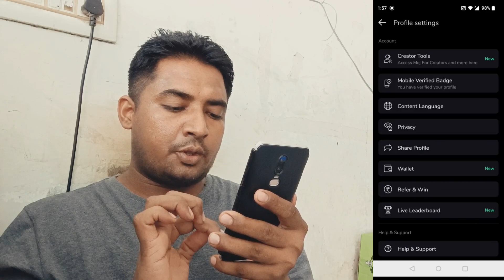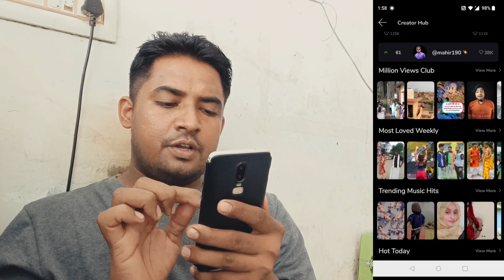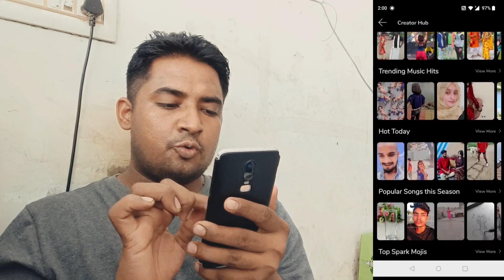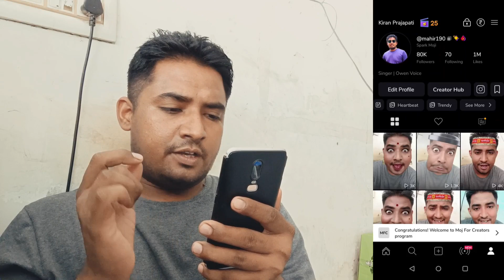Moj App Mints Secret | Mints ज्यादा कैसे मिलेगे | 100% Working Trick For Increase Your Moj Earning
Moj app par mints kitne time pe ate hai
Moj app par comment kaise badhaye
Moj app leaderboard me name kaise ayega
Moj app me Video viral kaise kare